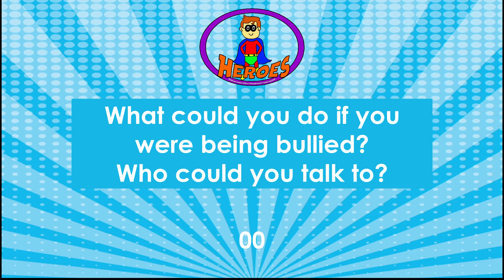CCA Heroes 20 June 2021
for downloadable activity sheets and further resources.